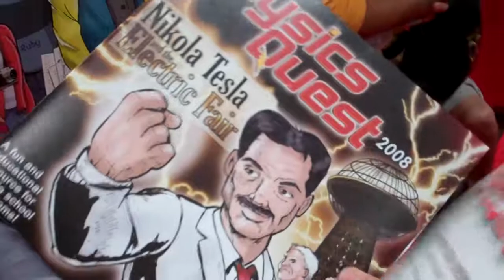SDCC 2013 Physics Central